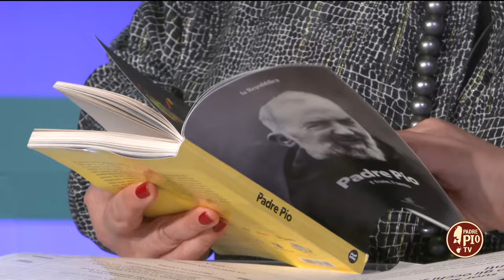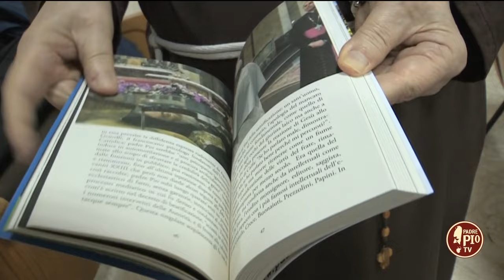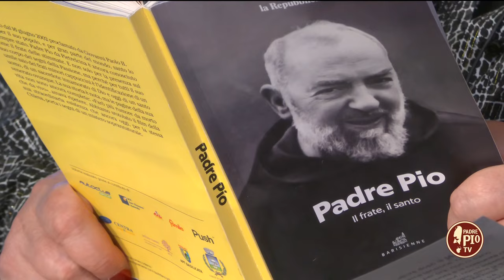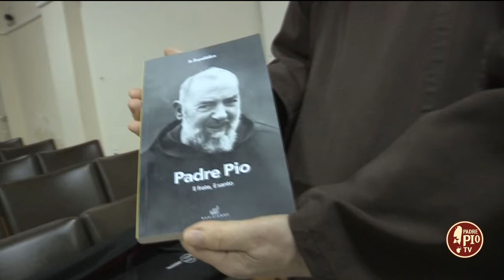Padre Pio l’ultimo santo globale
Il caporedattore di Repubblica Bari, Domenico Castellaneta, spiega come e perché il santo di Pietrelcina continua a interessare credenti e non credenti.